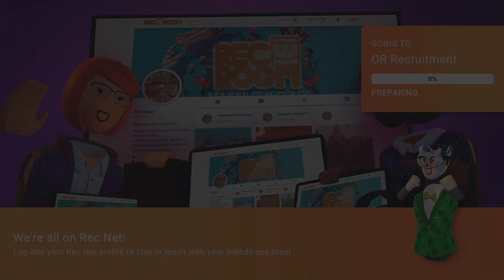Rec Room_20230325215928